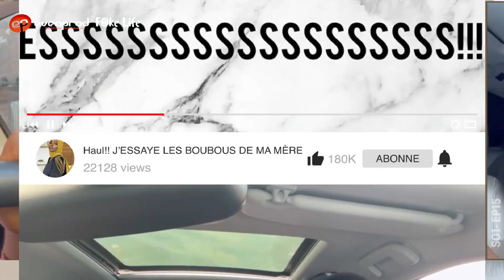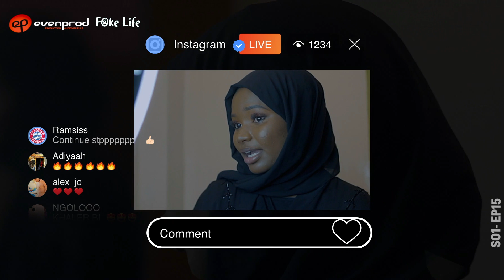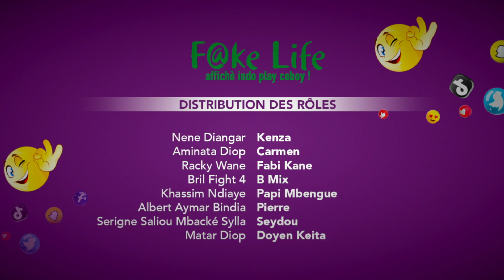FAKE LIFE - Saison 1 - Episode 15 ** VOSTFR **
FAKE LIFE, affichè indo play coboy ! Notre nouvelle série buzze déjà.
Impatient de voir la suite ? Cela se passe en exclusivité sur WIDO, la plateforme VOD 100% africaine.
Avec Fah Aidara, Fallu, Dieyna, Bril, Racky Aïdara, Mouhamed Siir, Mame Khady - Mami dans la série Adja -, …

Réalisé par Ibou Gueye (Senegal, Octobre 2022)
Une coproduction Even Prod Senegal - Wido